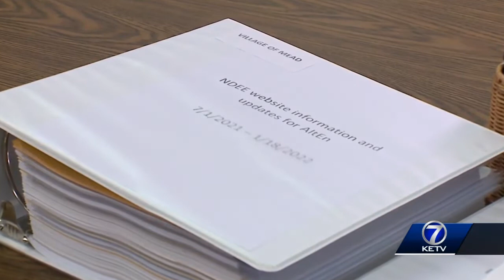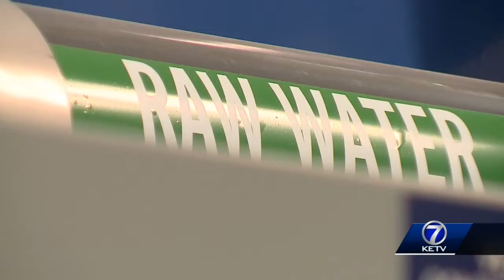Stabilizing environmental hazards in Mead proves challenging